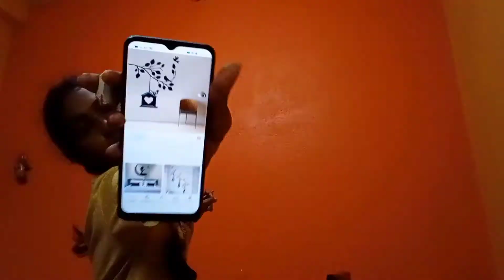Tree and Bird wall painting|| youtube |drawing ||by- Nandini Mazumder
This is Tree and Bird Wall painting. Only using black colour for this easy design. These wall art ideas are very easy to do.

Painting on wall art,
Bedroom wall art design,
Birds and tree wall painting.